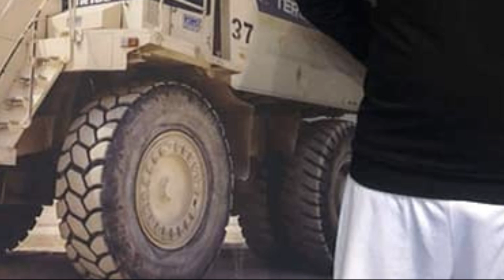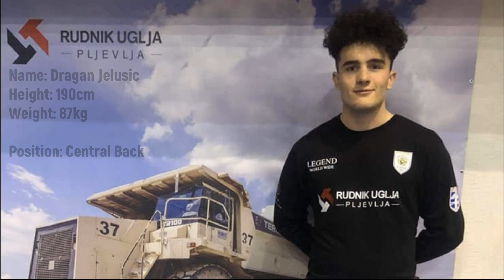Dragan Jelusic - Handball player highlights 2021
Name: Dragan Jelusic
Height: 190 cm
Weight: 87kg
Position: Central back